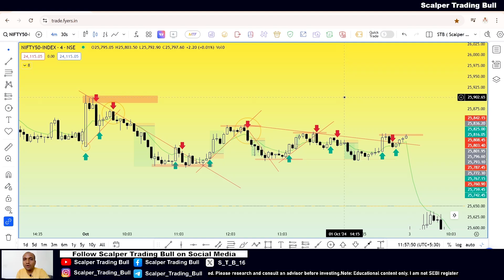Unlock Trading Profit with EMA I Trendline & Candlestick Pattern I E-01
Subject: Unlock Trading Profit with EMA I Trendline & Candlestick Pattern I E-01

About the Video:
Looking to improve your trading skills? Chart analysis can significantly enhance your strategy and profitability. In this video, we focus on Nifty 50 charts to explain essential technical analysis techniques. These methods are versatile and can be applied to various markets, including cryptocurrency, forex, global stock markets, and international indices.

What You Will Learn:
1. How to analyze market trends (upward, downward, sideways)
2. Identifying support and resistance levels for better trade timing
3. The importance of trendline breakouts and breakdowns
4. Tips to optimize risk-reward ratios
5. Using exponential moving averages (EMA) for trend identification
6. Spotting signals with candlestick and chart patterns
7. Choosing the right timeframe for intraday, swing, or positional trading

This video provides valuable insights for traders of all levels, whether you're aiming for quick profits or long-term gains.

Why Watch This Video:
- Practical demonstrations of chart analysis techniques
- Strategies applicable to multiple markets
- Learn to use tools like indicators, trendlines, and patterns
- Improve decision-making with precise entry and exit points